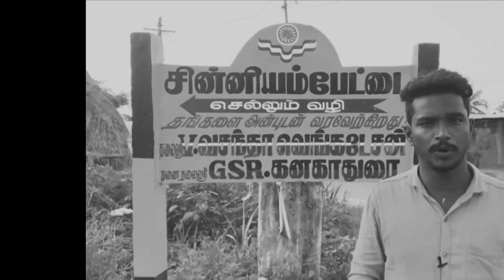குழந்தைகள் என்ன சொல்லறாங்க..?!? | Avatar-2 Goosebumps Reveiw | Avatar The Way Of Water 4rdday Review